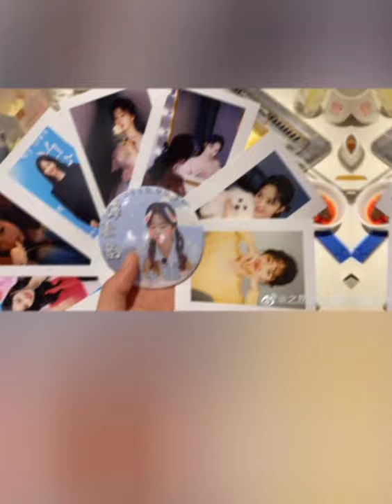HAPPY BIRTHDAY TAN SONGYUN ❤ #31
EVERYONE! LET'S GREET HER A HAPPIEST BIRTHDAY SHE'S NOW 31! BUT SHE'S STILL LOOKS LIKE A TEENAGER! ❤❤